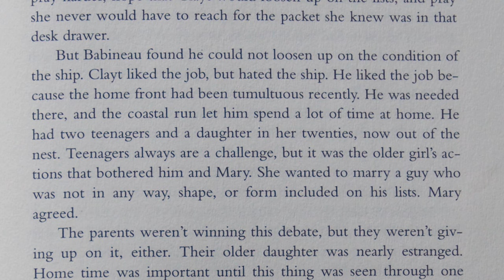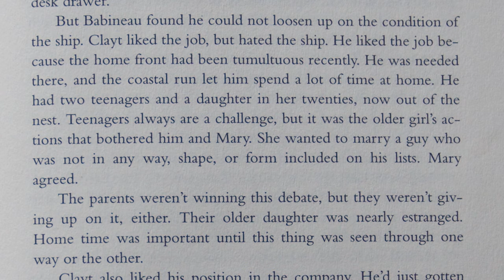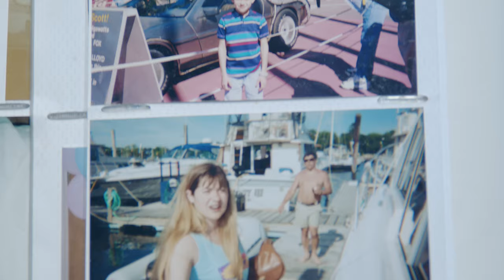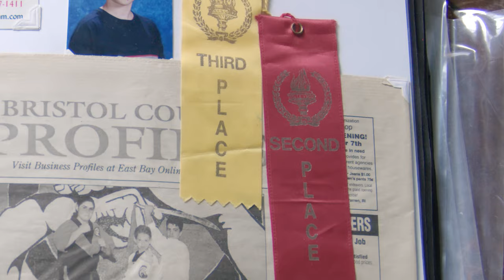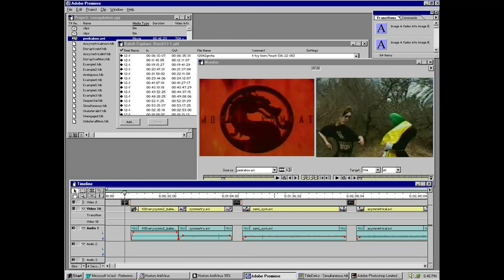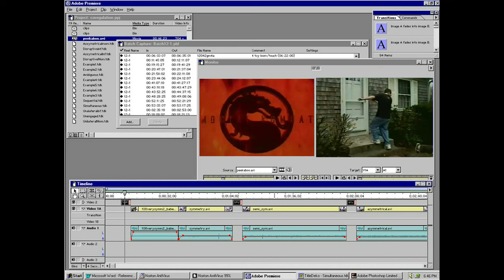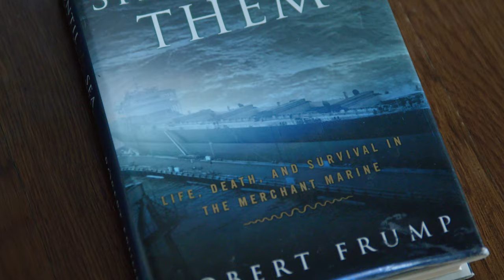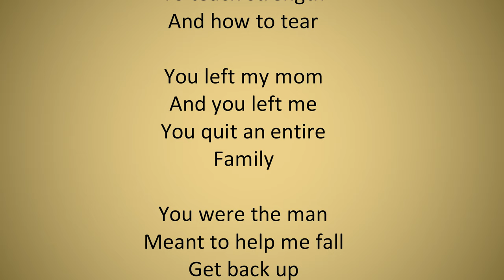The Birth of a Father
Learn why my name changed from G. Michael Fortin to Michael Thomas Griffin, in this short autobiographical film I made just before by daughter was born. It was a Semi-Finalist in the 2022 Rhode Island International Film Festival.